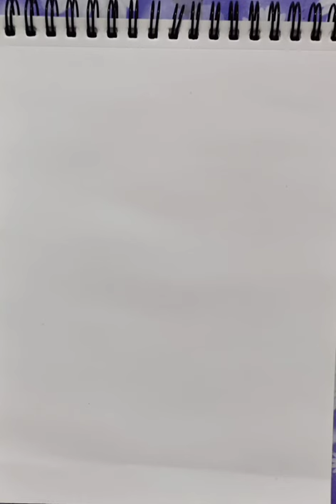How to draw a Christmas Decorations | Christmas Acrylic Painting | Easy Christmas Painting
Hi Everyone !
Today in this video , I had shown how to make a Christmas decoration painting by using an acrylic Colors.

.THANKYOU.